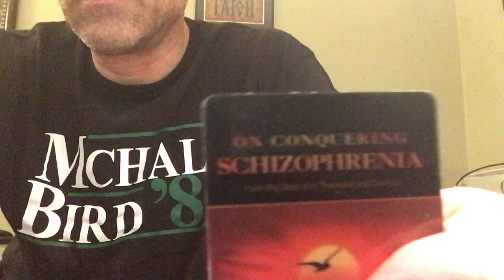Introducing to you the most prominent academic journal on the globe on Schizophrenia!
A little info on the academic journal “The Schizophrenia Bulletin” and its “FPA’s” (first-person account).